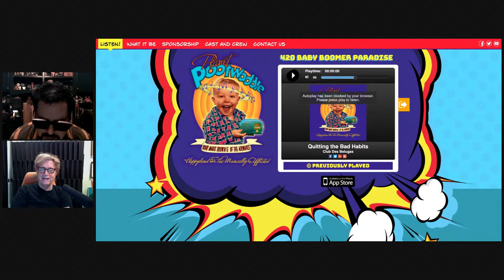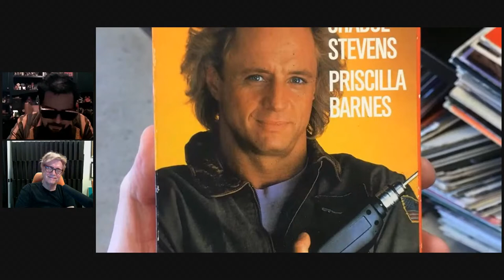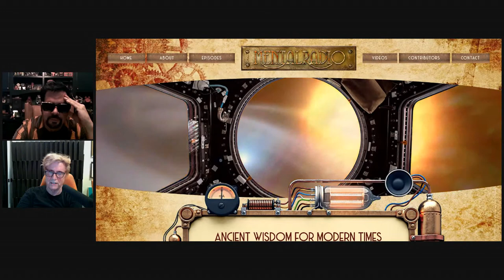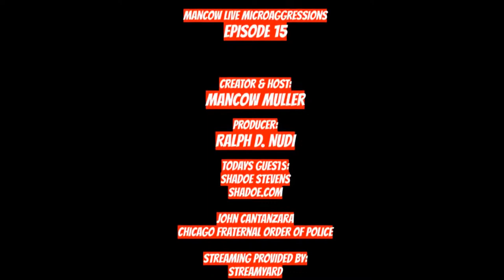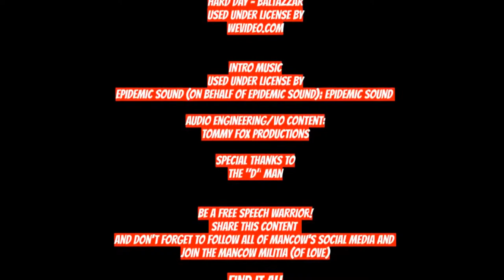The "SHADOE" knows with Shadoe Stevens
The Shadoe knows all! One of the biggest radio stars in history bares his very soul to his acolyte Mancow.
Shadoe has been a radio legend, starting as a DJ at the age of 11 and going on to create some of the most successful radio stations and programs in the country, working as a MASTER marketer and hosting American Top 40 with over a Billion Listeners.